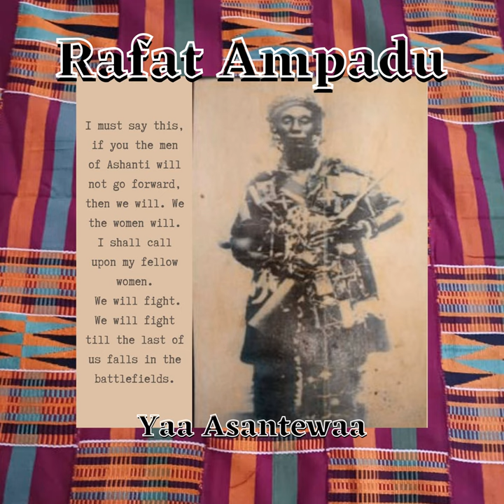Yaa Asantewaa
Yaa Asantewaa · Rafat Ampadu